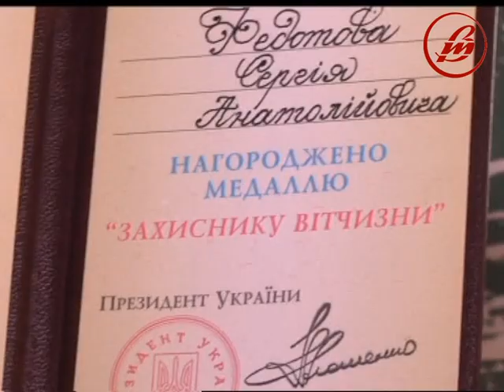боєць федотов потребує допомоги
Коли Сергій на броньовику виходив з Іловайська, потрапив під обстріл. У двох місцях хлопцеві розірвало ногу. Але хлопець продовжував воювати, поки не впав остаточно. Врятував побратим Сашко Бойчук. Затягнув Сергія в найближчий льох, де вони пробули добу. Сьогодні 20-річному бійцеві 51-ї бригади Сергію Федотову можуть ампутувати ліву ногу. А операції успіхів не дали. Спробувати лікувати згодилися німецькі фахівці, але 50 тисяч євро на лікування сім’я не має. Тому звертається по допомогу до небайдужих  людей.